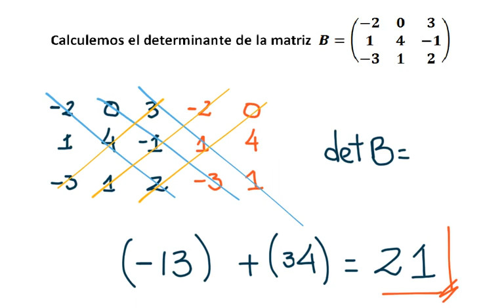Matrices 4. Determinante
Método de Lluvia